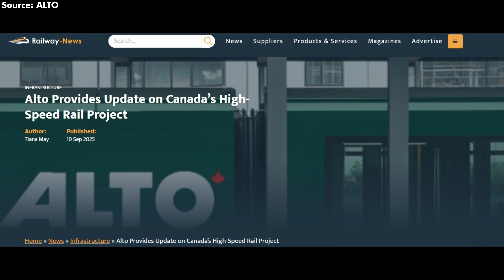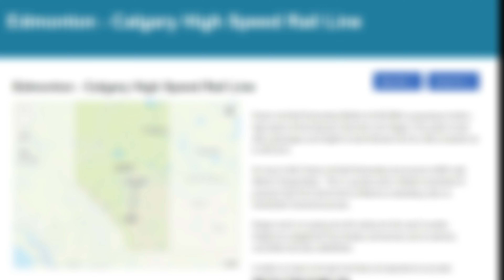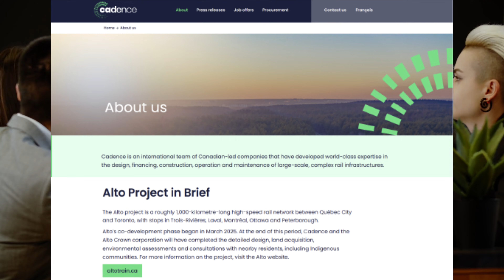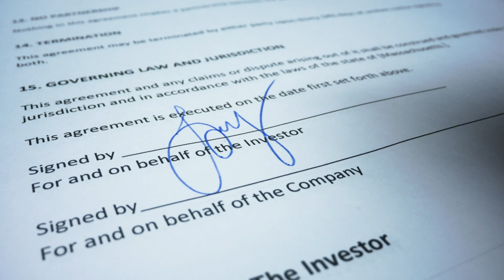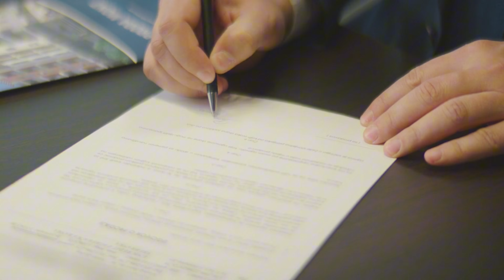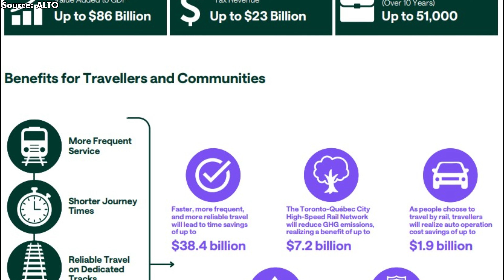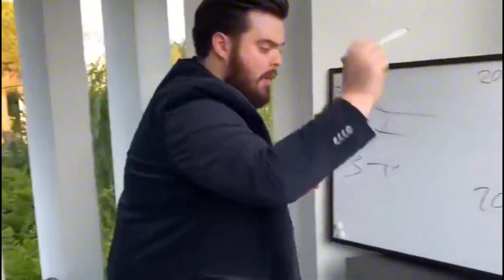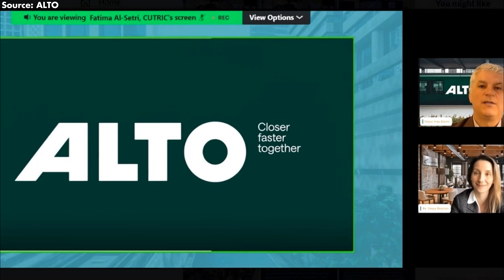What is going with Canada 's First High Speed Rail project?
Intro
0:42 Historical Background
4:41 Current Progress & Milestone
7:57 Costs & Economic Impact
10:03 Challenges
thanks to Lawrence and David Barera
Canada has long held a quiet paradox in its rail identity: a vast country demanding fast and modern trains, yet perpetually hampered by a system that's only just… too slow. Past attempts, like the Turbo Train in the 1970s, flashed with promise only to fade away, leaving decades of "what ifs" and a feeling of never being completed. And now, with the federal government announcing the Alto project, Canada's first true high-speed rail line, the story takes a new turn. When was the project announced, how many months have passed, what's the current status, and are there any updates? All of that, and the surprising story behind it, will be revealed in today's episode of On The Trains.
Before diving into the progress, let's take a look at the history of this project.
Canada’s pursuit of high-speed rail is a saga that stretches back generations, a story of bold ideas repeatedly slowed, stalled, and shelved. It begins in the mid-20th century with a train that looked like it might change everything: the Turbo Train. Introduced in the late 1960s, it was Canada’s first taste of truly fast rail. In U.S. tests, it hit 170 miles per hour. On Canadian soil, though, it never broke 140 miles per hour. The reason was painfully simple: the infrastructure wasn’t built for it. The Turbo had to share tracks with lumbering freight trains, turning every promising journey into a gauntlet of delays.
And it wasn’t just the schedule that suffered. Passengers complained about deafening noise and jolting movements, and the media tore into it with merciless criticism. Fourteen troubled years later, in 1982, the Turbo Train was retired with no successor in sight. That moment cast a long shadow. What followed wasn’t progress, but paralysis.

Through the 1980s, 1990s, and early 2000s, Canada entered what became known as the “research era”: wave after wave of official reports praising high-speed rail’s economic benefits, climate advantages, and potential to transform daily life. But each study eventually met the same fate: political enthusiasm waned, funding evaporated, and the vision faded.